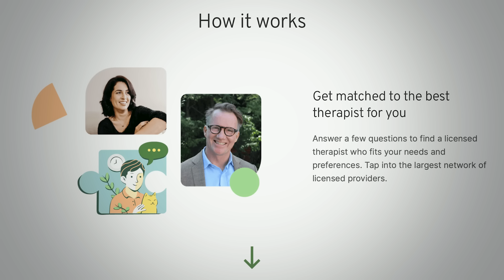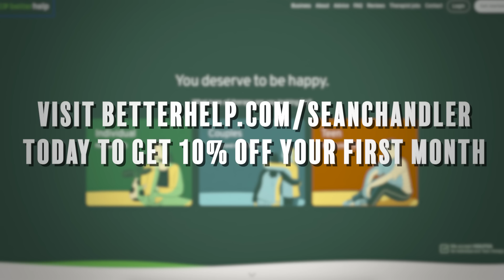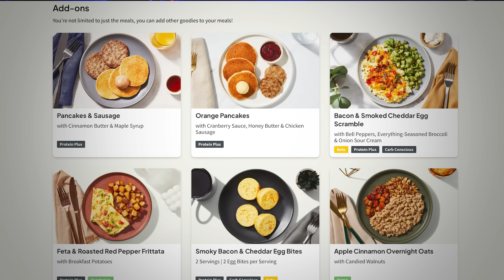All 14 SXSW 2024 Movies I Saw Ranked!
This month I attended my first SXSW Film Festival.  Here is my ranking of all 14 movies I saw PLUS 5 more recommendations from the people I talked to at SXSW

Tessa Smith -  @MamasGeeky    |  TWITTER - @MamasGeeky
Luke Irvin | TWITTER - @thelukeirvin

SKIP AHEAD
00:00 Intro
01:15 Azrael
03:49 Immaculate
06:04 Road House
09:15 Family
12:17 Cuckcoo
14:11 Timestalker
16:21 Y2K
18:36 Arcadian
22:04 My Dead Friend Zoe
24:16 Monkey Man
27:18 Babes
29:40 5 More Film Recommendations From SXSW Attendees
30:03 Mamifera
30:16 Grand Theft Hamlet
30:27 Ghostlight
30:50 Magpie
31:34 The Greatest Hits
31:47 Omni Loops
32:13 Audience Recommends Civil War
33:17 The Idea of You
35:42 The Fall Guy
38:05 Civil War

VIDEO SUMMARY
This video contains Sean Chandler Talks About's All 14 SXSW 2024 Movies I Saw Ranked!